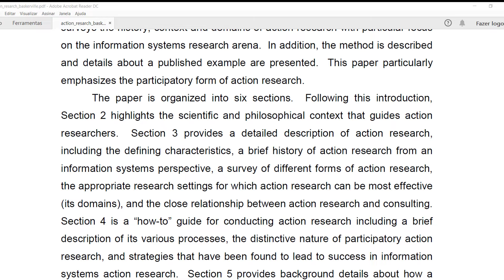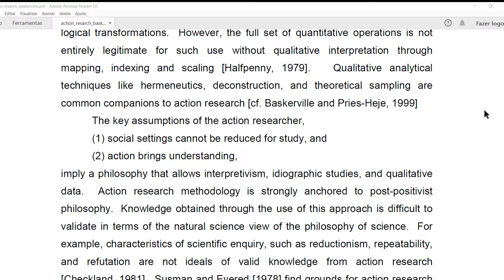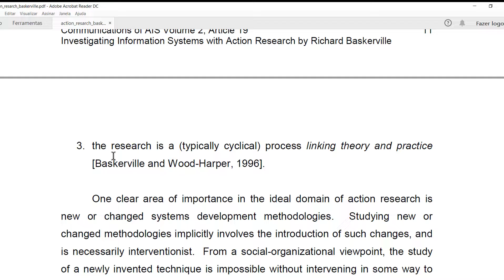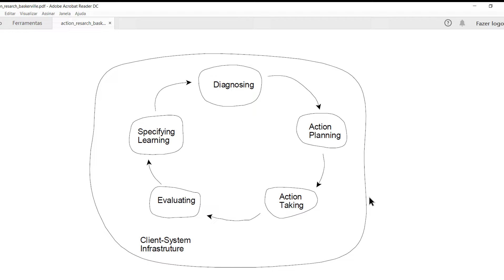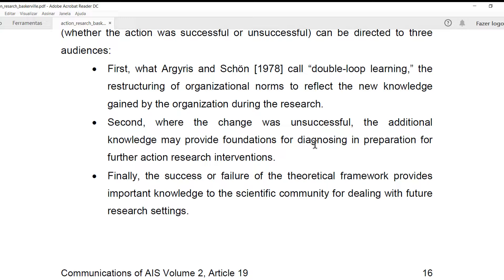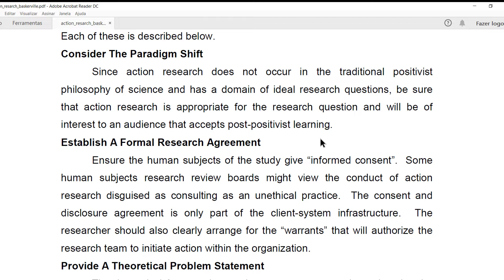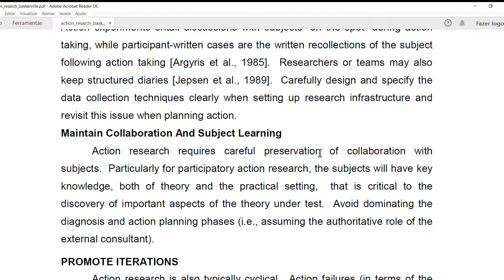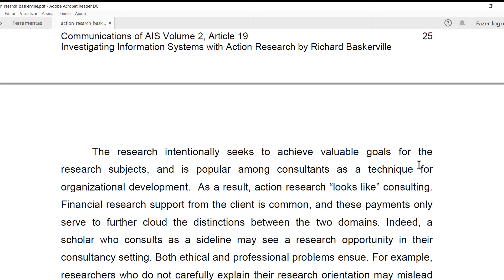⭐⭐⭐⭐⭐ Aula 36 - Action Research (Baskerville, 1999)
Nessa aula você vai conhecer tudo sobre o Action Research, através da leitura conjunta do artigo do Baskerville (1999).